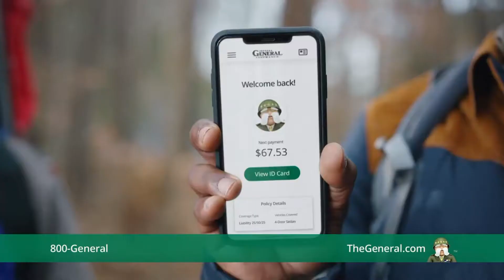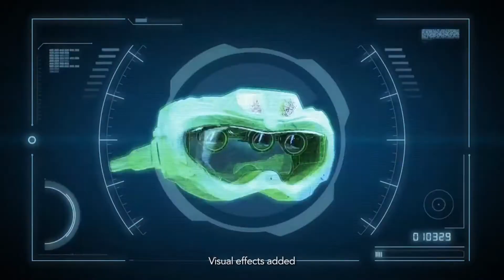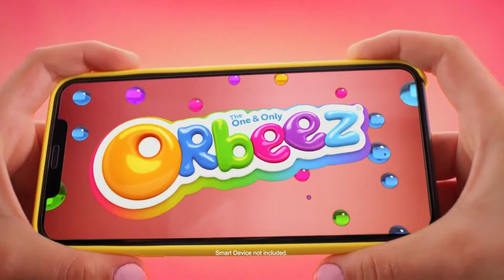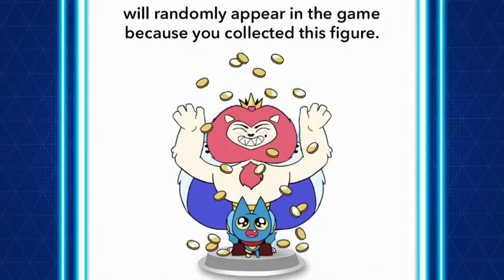Cartoon Network Commercials (August 19, 2021)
As we prepare for the US version of Cartoonito to come to CN next month, the channel is showing various sneak peeks and trailers of Cartoonito for the 3 people currently watching CN who are in the target demographic for Cartoonito. Honestly, knowing that the reason Tickle U flopped hard in the past was because only 3 people knew about it, I personally think Cartoonito will suffer the same fate.